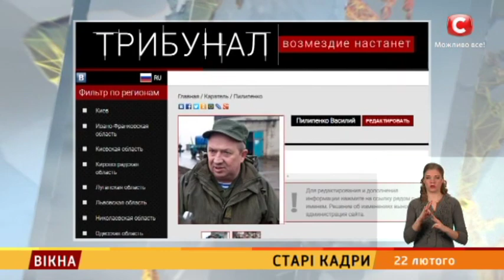Старі кадри – Вікна-новини – 22.02.2019